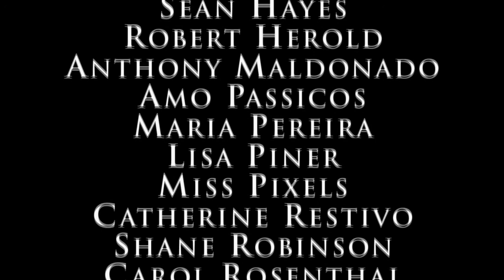iPhoneography Miami 2012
Artspace Gallery Miami presents the first Annual iPhoneography event of 2012.  Twenty-five works are presented at the opening on January 20, 2012 at its Gallery 8747 SW 134th Street, Miami, Florida 33176